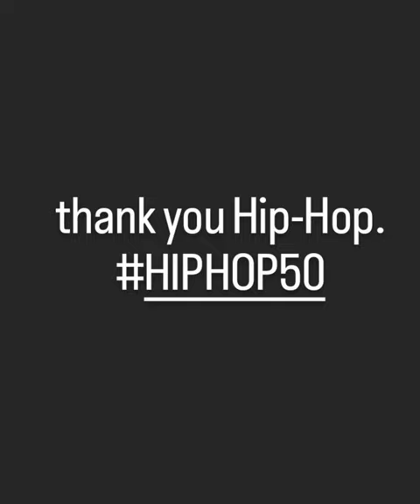RAH DIGGA - Thank You Hip Hop (Dreaming Of The Past freestyle)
Celebrating 50 years of Hip Hop!